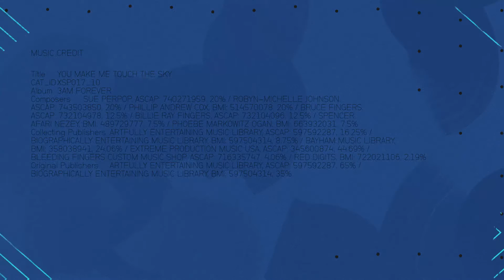The Fridge Purge | SNATCHED | Episode 2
The secret to a snatched waistline isn't a waist trainer, it is nutrition! It's week two of Kela Walker's journey on Robert Brace's 28DayChallenge and it's time for the infamous fridge purge!